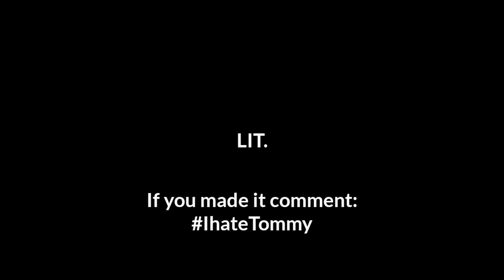Epic Baits! + 13,000 Subscribers! (Agar.io Mobile Gameplay!)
Hey guys, hope your are having a Tommyastic day!!! Hope you enjoy this bait and me doing some crazy tricks in Agar.io!!!